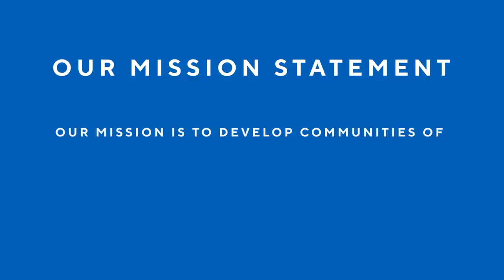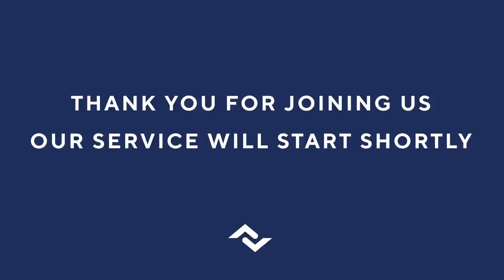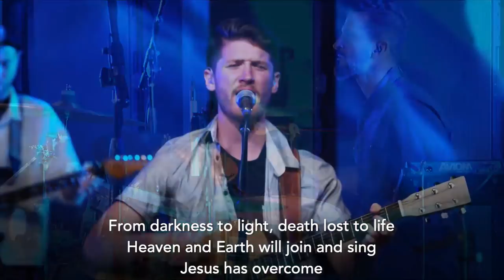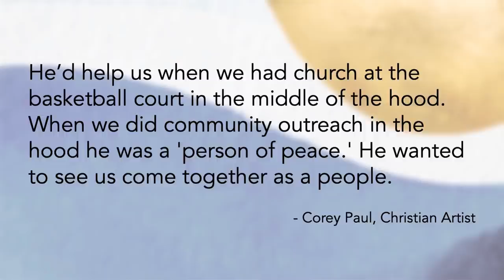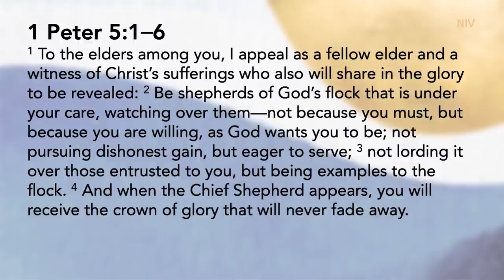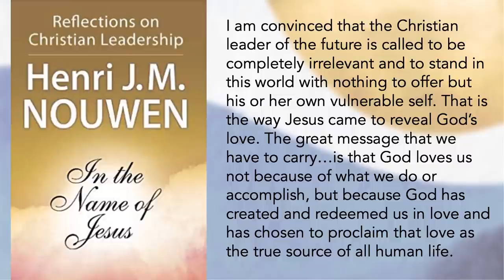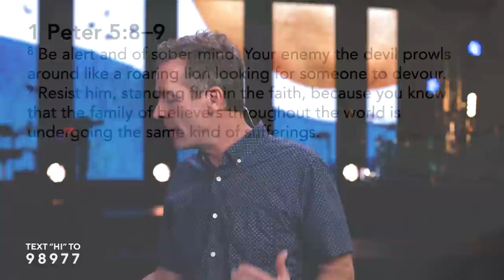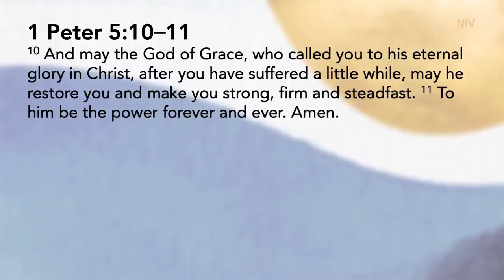Hopeful Leadership in Times of Crisis / Eric Pickerill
1 Peter 5:1-9